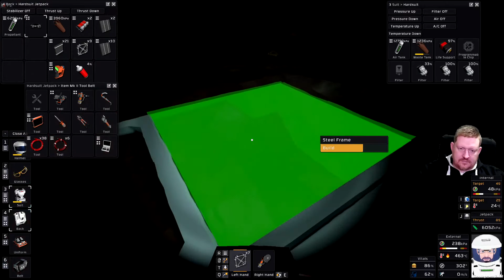#106 Stationeers Venus - Im Land der tausend Baustellen - Gameplay